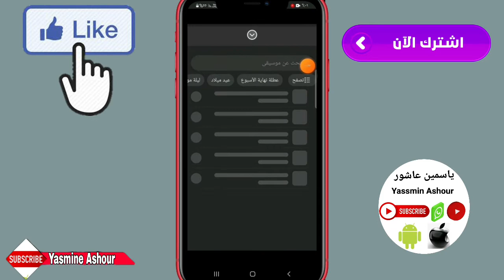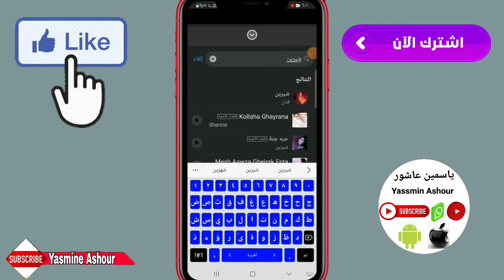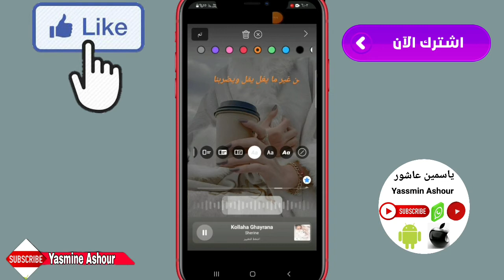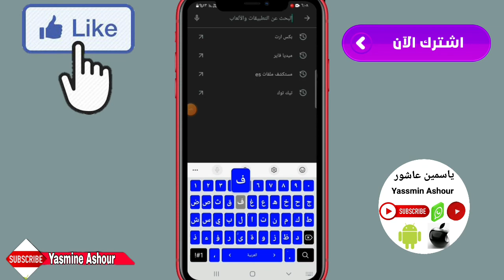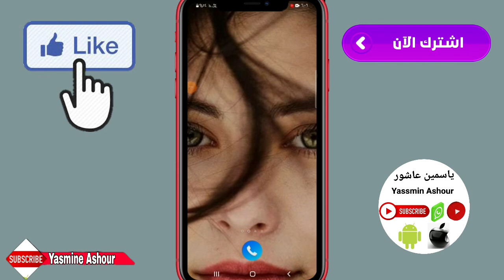كيفية إضافه اغنيه او موسيقى فى ستورى الفيس بوك Facebook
إضف نغمة لقصصك: اكتشف كيفية إضافة موسيقى إلى ستوري فيسبوك!
ستوري فيسبوك موسيقية: عبّر عن نفسك وأضف لمسة إبداعية!
خطوات سهلة لإضافة موسيقى إلى ستوري فيسبوك: وداعًا للصمت!
أضف لحنًا لقصصك على فيسبوك: أرشادات بسيطة لجعل ستوريك مميزة!
دليل شامل لإضافة موسيقى إلى ستوري فيسبوك: كل ما تحتاجه!
ستوري فيسبوك مع موسيقى: استمتع بتجربة جديدة للتعبير عن مشاعرك!
إضافة موسيقى إلى ستوري فيسبوك: سهل وبسيط لجعل قصصك أكثر جاذبية!
ستوري فيسبوك موسيقية: أضف لمسة من الإبداع لقصصك اليومية!
كيف تجعل ستوري فيسبوك أكثر تفاعلية؟ أضف موسيقى!
ستوري فيسبوك مع موسيقى: عبّر عن مشاعرك وأضف لمسة من البهجة!
10 هشتاجات قصيرة للموضوع:
ـــــــــــــــــــــــــــــــــــــــــــــــــــــــــــــــــــــــــــــــــــــــــــــــ

ـــــــــــــــــــــــــــــــــــــــــــــــــــــــــــــــــــــــــــــــــــــــــــــــ
⚠️⚠️ شاهد فيديوهات مهمه جدا انصحكم بالمشاهدة::

ـــــــــــــــــــــــــــــــــــــــــــــــــــــــــــــــــــــــــــــــــــــــــــــــ
ـــــــــــــــــــــــــــــــــــــــــــــــــــــــــــــــــــــــــــــــــــــــــــــــ
ـــــــــــــــــــــــــــــــــــــــــــــــــــــــــــــــــــــــــــــــــــــــــــــــ
ـــــــــــــــــــــــــــــــــــــــــــــــــــــــــــــــــــــــــــــــــــــــــــــــ
ـــــــــــــــــــــــــــــــــــــــــــــــــــــــــــــــــــــــــــــــــــــــــــــــ
ـــــــــــــــــــــــــــــــــــــــــــــــــــــــــــــــــــــــــــــــــــــــــــــــ
ـــــــــــــــــــــــــــــــــــــــــــــــــــــــــــــــــــــــــــــــــــــــــــــــ
ـــــــــــــــــــــــــــــــــــــــــــــــــــــــــــــــــــــــــــــــــــــــــــــــ
ـــــــــــــــــــــــــــــــــــــــــــــــــــــــــــــــــــــــــــــــــــــــــــــــ
ـــــــــــــــــــــــــــــــــــــــــــــــــــــــــــــــــــــــــــــــــــــــــــــــ
ـــــــــــــــــــــــــــــــــــــــــــــــــــــــــــــــــــــــــــــــــــــــــــــــ
ـــــــــــــــــــــــــــــــــــــــــــــــــــــــــــــــــــــــــــــــــــــــــــــــ
ــــــــــــــــــــــــــــــــــــــــــــــــــــــــــــــــــــــــــــــــــــــــــــــ
ـــــــــــــــــــــــــــــــــــــــــــــــــــــــــــــــــــــــــــــــــــــــــــــــ
ـــــــــــــــــــــــــــــــــــــــــــــــــــــــــــــــــــــــــــــــــــــــــــــــ
⚠️ التطبيقات المستخدمه فى المونتاج 👇

ــــــــــــــ